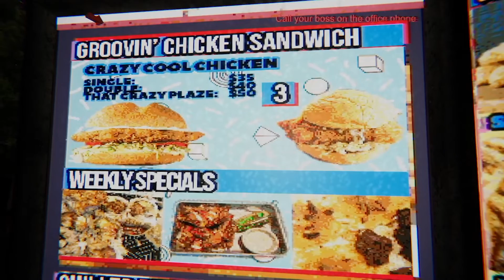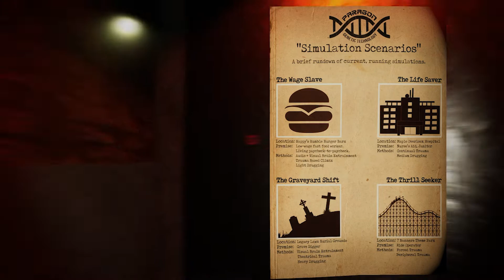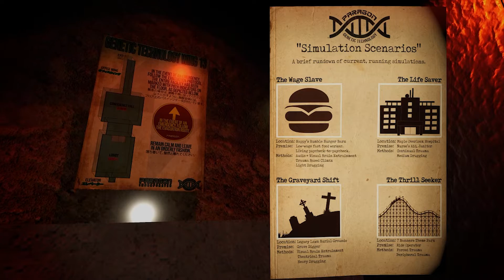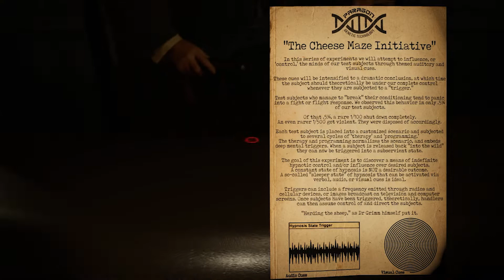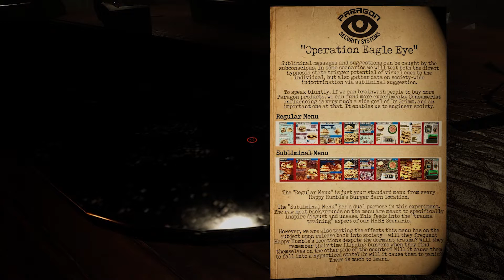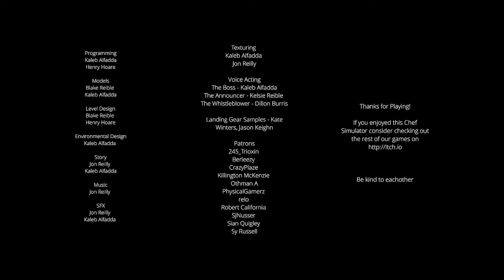Happy's Humble Burger Barn | Long play | No commentary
Have you ever DREAMED of working at the best burger place ever? Your dream is about to become a reality as you just landed a brand new job at Happy's Humble Burger Barn! Welcome to Happy Humble's Burger Barn, home of the chilled beef burger, can we take your order?